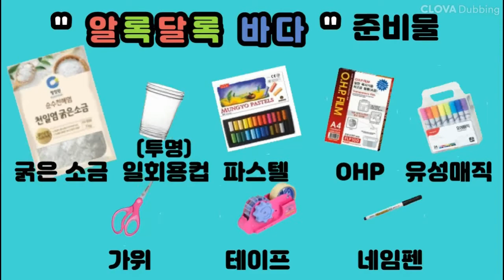소금으로 바다 만들기(Making a Wavy Sea) / 어린이만들기 유치원만들기 쉬운만들기 초등미술 소운동 눈손협응 kids craft fine motor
조물락 fun ] #19. 소금 바다 만들기

쉽고 예쁘게 알록달록 바다와 바다에 사는 친구들을 만드는 방법입니다.^-^
엄마와 함께 선생님과 함께 재미있게  만들어 보아요

미세운동 조절, 눈과 손의 협응력을 기를 수 있습니다.